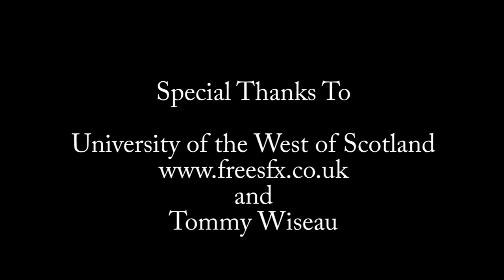The Bathroom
An Homage to the legendary cult film "The Room" created by Tommy Wiseau, created by Cameron (Manny) McArthur and Lewis Paterson.

Starring:
Euan Kirkpatrick    - as Max
Tommy Beard        - as Jim
Alex Horan            - as Sophie
Lewis Paterson      - as Lewis
Cameron McArthur - as Manny
Heidi Woolard        - as Peggie

for the music.